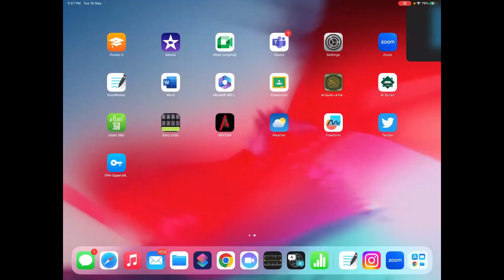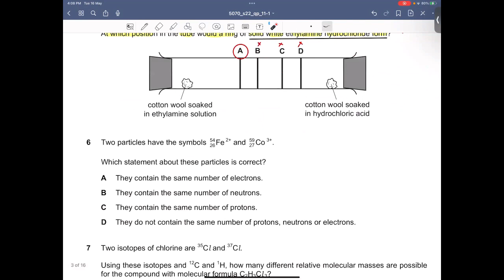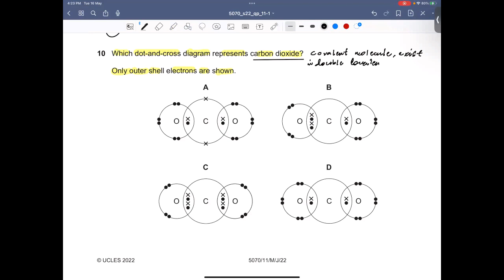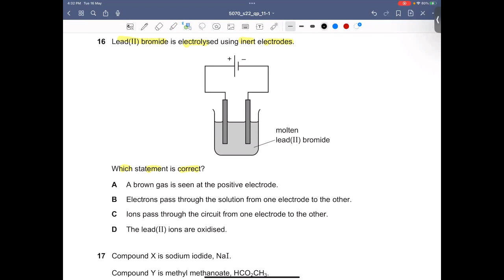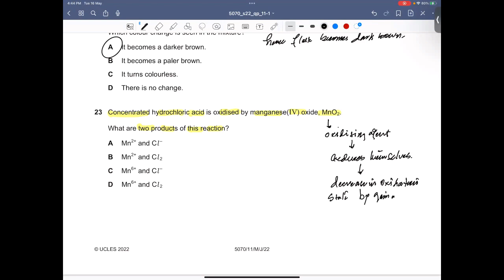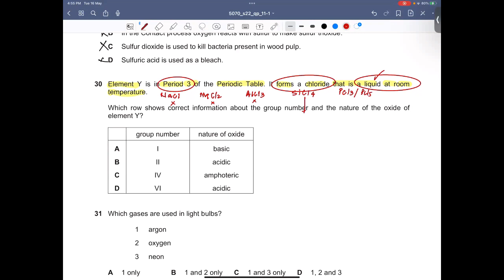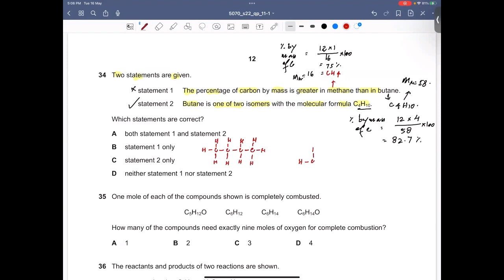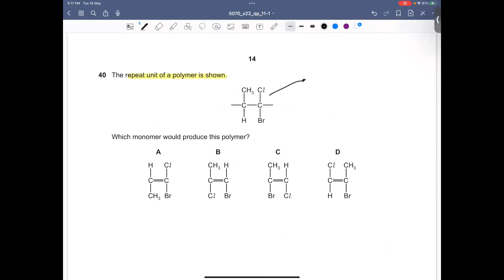OLEVEL Chemistry Past Paper 5070 - MAY JUNE 2022 VARIANT 11 (ENGLISH/URDU)